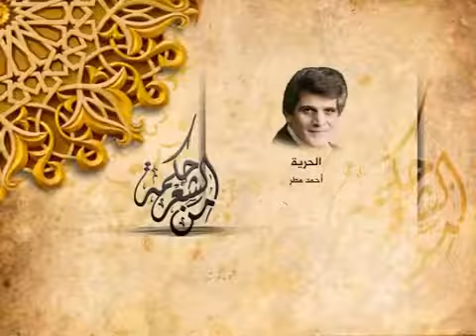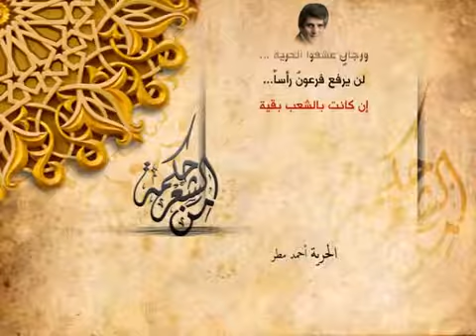أحمد مطر الحرية..جعفر حوى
أخبرنا أستاذي يوما
عن شيء يدعى الحرية
فسألت الأستاذ بلطف
أن يتكلم بالعربية
ما هذا اللفظ وما تعنى
وأية شيء حرية
هل هي مصطلح يوناني
عن بعض الحقب الزمنية
أم أشياء نستوردها
و مصنوعات وطنية
فأجاب معلمنا حزنا
وانساب الدمع بعفوية
قد أنسوكم كل التاريخ
وكل القيم العلوية
أسفي أن تخرج أجيال
لا تفهم معنى الحرية
لا تملك سيفا أو قلما
لا تحمل فكرا وهوية
وعلمت بموت مدرسنا
في الزنزانات الفردية
فنذرت لئن أحياني الله
وكانت بالعمر بقية
لأجوب الأرض بأكملها
بحثا عن معنى الحرية
ووقفت بمحراب
التاريخ لأسأله ما الحرية
فأجاب بصوت مهدود
يشكو أشكال الهمجية
إن الحرية أن تحيا
عبدا لله بكلية
وفق القرآن ووفق الشرع
ووفق السنن النبوية
لا حسب قوانين طغاة
أو تشريعات أرضية
وضعت كي تحمي ظلاما
وتعيد القيم الوثنية
الحرية لا تستجدي
من سوق النقد الدولية
والحرية لا تمنحها
هيئات البر الخيرية
الحرية نبت ينمو
بدماء حرة وزكية
يعلو بسهام ورماح
ورجال عشقوا الحرية
لن يرفع فرعون رأسا
إن كانت بالشعب بقية